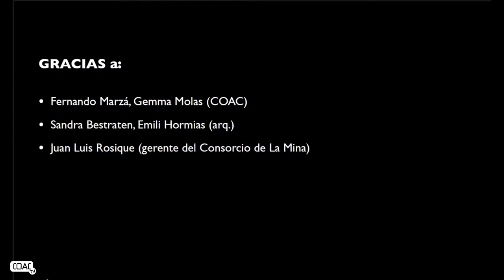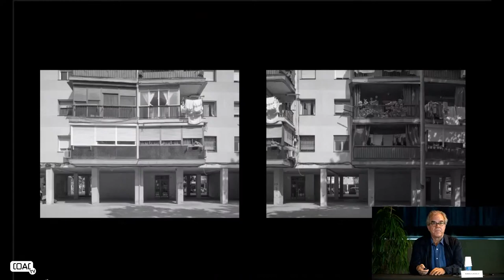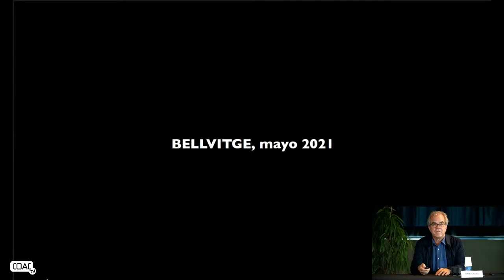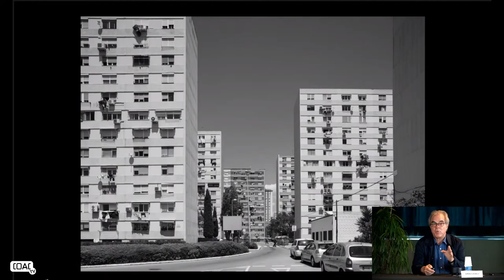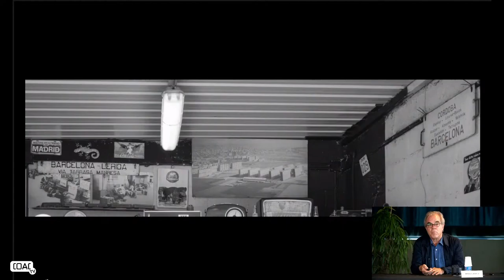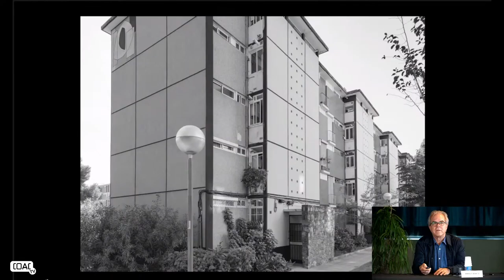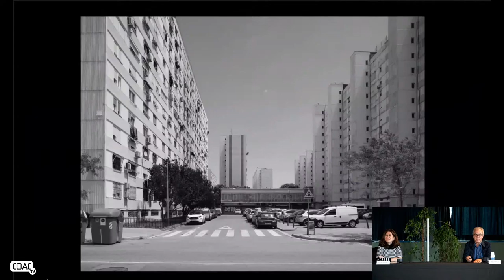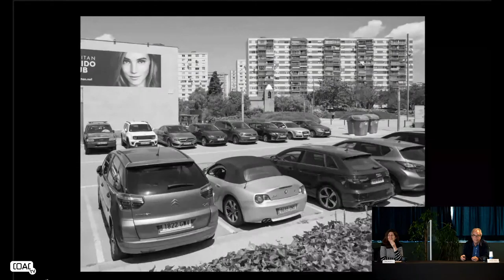Bellvitge, La Mina, Montbau. Tres aixecaments fotogràfics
Manolo Laguillo (Madrid, 1953) és un dels grans noms de la fotografia espanyola. Amb el seu objectiu, ha retratat els processos de transformació urbana i arquitectònica de Barcelona des del 1978 fins a l’actualitat.